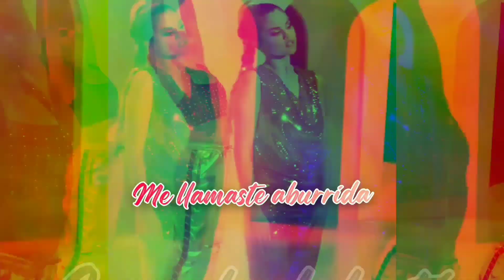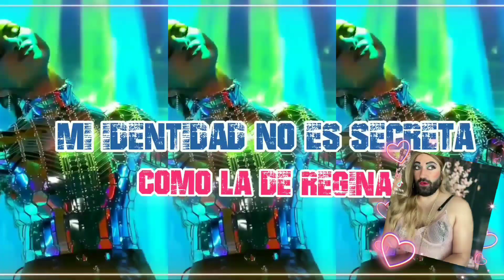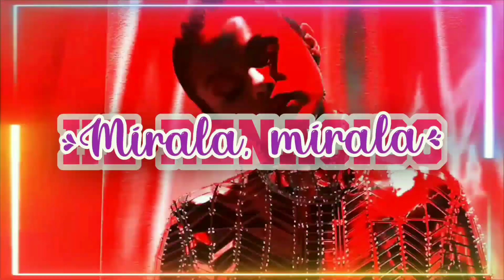Selena Doll - Look At Her Now (Official Music Video)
Written Song and Video Directed by: Selena Doll.
Management: Camilo Swift.

Music Video by Selena Doll performing Look At Her Now.